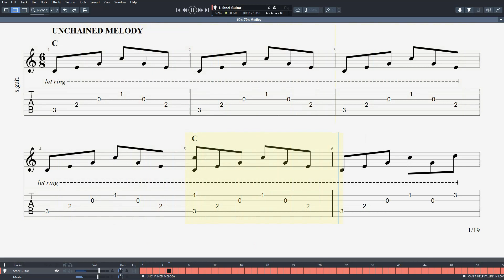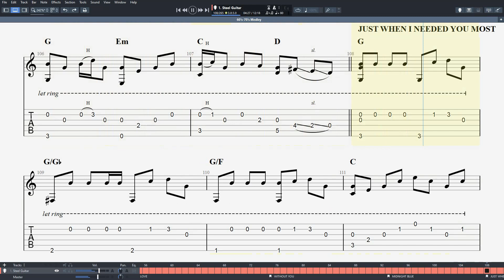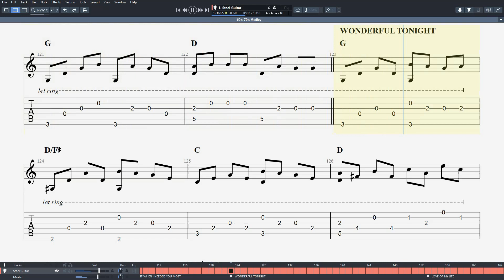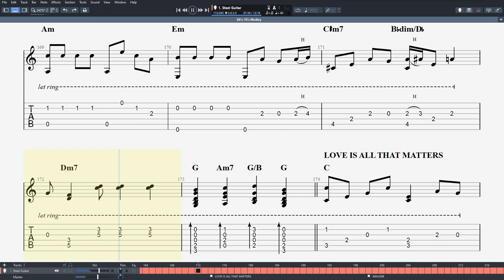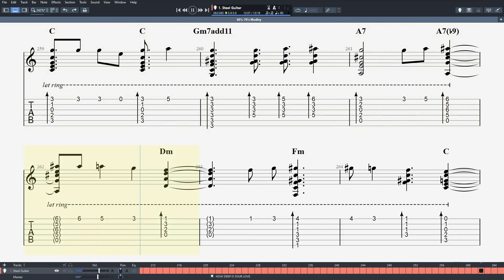LEARN 60's-70's Medley - Various Artists (Guitar Pro fingerstyle)